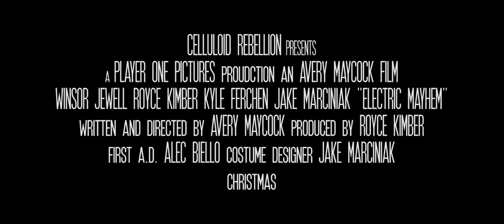Electric Mayhem (1983) - Theatrical Trailer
A digital hellstorm.